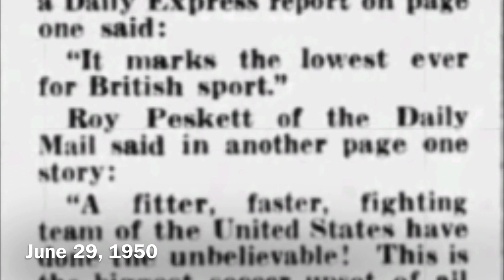United States v England 29 June 1950 World Cup IN COLOR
Extremely rare footage from the United States’ 1-nil upset over world power England during the 1950 World Cup…still considered by many to be the greatest upset in the history of sports. The match was played on June 29, in Belo Horizonte

Presented here IN COLOR for the first time anywhere

The footage includes the U.S. goal, at least in part: U.S. captain Walt Bahr (Philadelphia Nationals) can be seen whipping the ball into the box, with a brief glimpse of the already-prone Joe Gaetjens (Brookhattan) after his diving header sent the ball past England keeper Bert Williams. The sequence is repeated in slow motion, followed by a still photo highlighting Gaetjens in the shot

Original footage is courtesy of the Corporación de Radio y Televisión Española, S.A., and was originally unearthed by Society for American Soccer History researchers James Brown and Derek Goncalves